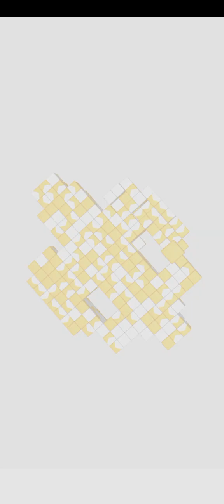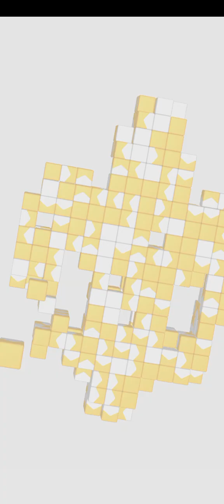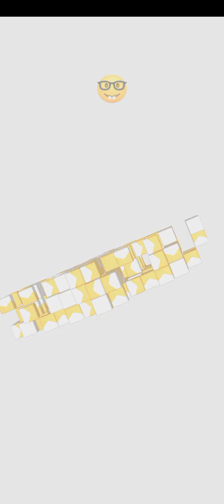Tap Away Level 14 Bölüm 14